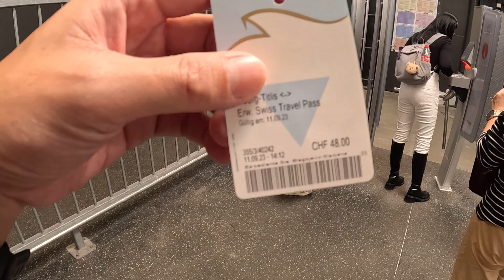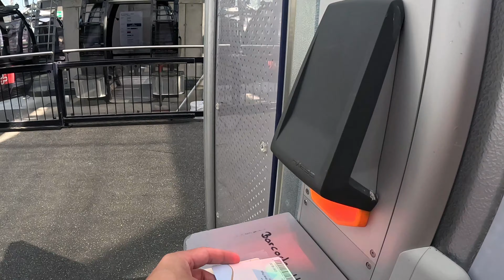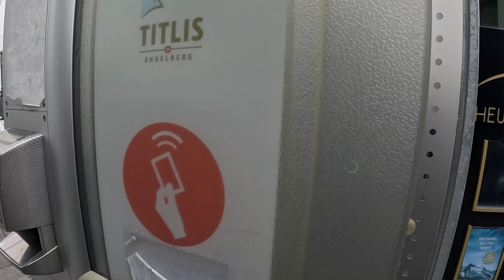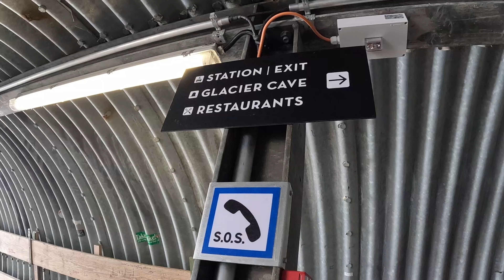EP. 111 Mount Titlis september #2023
Mount Titlis
รวบรวมความที่สุดไว้ ดังนี้
เขาสูง 3000 เมตร 10000 ฟิต
หิมะตลอดทั้งปี
TITLIS Cliff Walk สะพานแขวนที่อยู่สูงขึ้นไปบนยอดเขา
กระเช้า 360 องศาที่แรกของโลก
กระเช้าใหม่ และกระจกใสสะอาด (ความคิดส่วนตัว)
วิวกระเช้าสวยสุดๆ (ความคิดส่วนตัว)